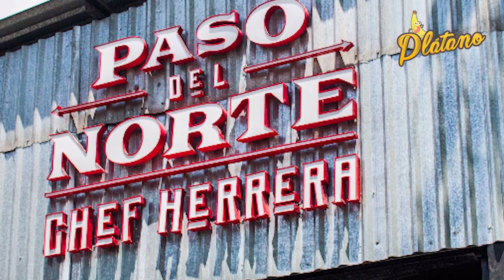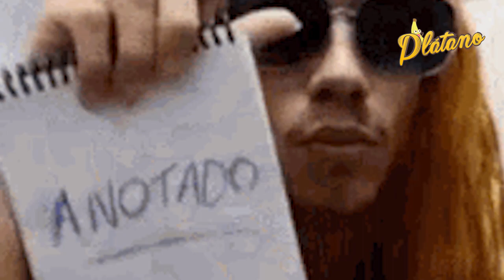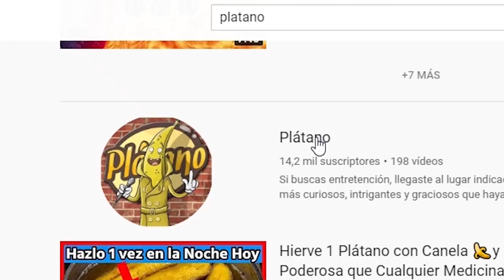La triste historia del chef Herrera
El chef Herrera es uno de esos personajes con los que uno sale bajo su propio riesgo, porque ya sabes que en algún momento abrirá la boca y empezarán a llover maldiciones y, en casos extremos, manotazos.

Y aunque siendo juez de Masterchef aprendió a controlarse, normalmente sus abogados tienen que advertirle que sus irreverencias pueden hacer que se le aparezca el diablo.